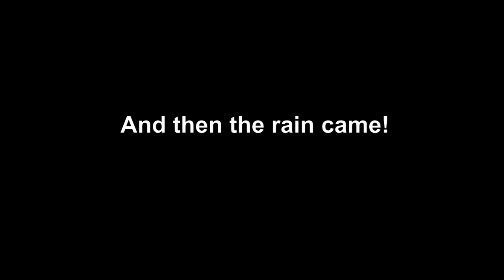Phuket Mountain Bike Hash September 2016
Here is a Clip of a average venue we have  for the Phuket Mountain bike hash. Always great views! This time around Borat was the Hare!